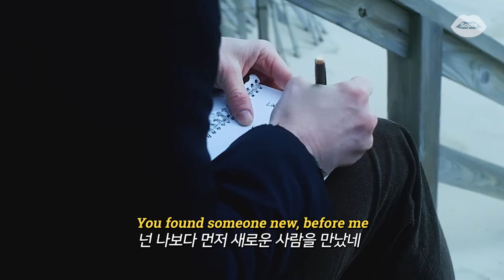자기 전엔 듣지 마세요, JP Saxe - A Little Bit Yours (가사/해석/번역/lyrics)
*소니 뮤직 코리아의 지원을 받아 제작되었습니다. 😊

영상출처:
이터널 선샤인 (Eternal Sunshine Of The Spotless Mind, 2004)

🌹 𝙡𝙮𝙧𝙞𝙘𝙨 🌹

[Verse 1]
You found someone new, before me
넌 나보다 먼저 새로운 사람을 만났네
And you didn't try nearly as hard
애써 노력하지 않았는데 말이야
And maybe that's the problem
아마 그게 문제였나 봐
I don't know how to take it away from you
널 어떻게 잊어야 하는지 모르겠어
Without giving someone else my heart
다른 사람에게 내 마음을 주지 않고

[Pre-Chorus]
All I do is get over you
내가 할 수 있는 건 널 잊는 것밖에 없는데
And I'm still so bad at it
난 아직도 그게 잘 안돼

[Chorus]
I let myself want you
내가 널 원하게 내버려 뒀고
I let myself try
내 마음대로 노력했어
I let myself fall back into your eyes
내가 너에게 빠지도록 내버려 뒀지
I let myself hope
내 마음대로 희망을 가졌어
I let myself feel things I know that you don't
같은 감정이 아니란 걸 알면서도 그 감정을 내버려 뒀지
You're not mine anymore
넌 더 이상 내 사람은 아니지만
But I'm still a little bit yours
널 향한 내 마음은 여전히 남아있어

[Verse 2]
Maybe if I'd said the right things
내가 좀 더 솔직하게 말했더라면
It never woulda gone this way
이런 식으로 끝나진 않았을 텐데
But maybe that's the problem
'Cause I still kinda think it was up to me
여전히 나 때문이라고 생각하거든
When I never coulda made you stay
널 떠나보냈던 이유 말이야

[Bridge]
We outgrew the love we knew
나이가 들며 우리의 사랑은 멀어졌지만
But I still wish I had it
난 여전히 널 원하는 걸

[Chorus]
I let myself try (I let myself try)
I let myself fall back into your eyes (Into your eyes)
I let myself feel things I know that you don't (I know that you don't)
You're not mine anymore (Anymore, anymore, anymore)
But I'm still a little bit yours (Little bit, bit, little bit yours)

◾욕설을 포함한 보기 불편한 댓글은 삭제 처리될 수 있습니다.
◾일정 조회수가 넘으면 유튜브 정책에 의해 자동으로 광고가 발생됩니다.
◾해석이 100% 정답은 아니며 의역한 부분이 있을 수 있습니다. 의역이 아닌 오역이 있다면 둥글게 피드백 부탁드립니다. 🙇‍♀️